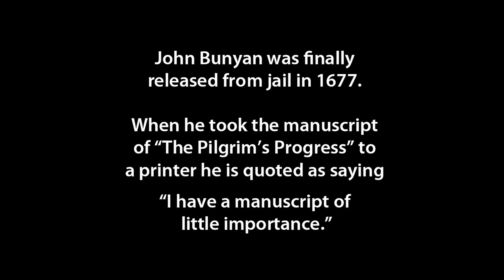Cristian Movies | Torchlighters: John Bunyan